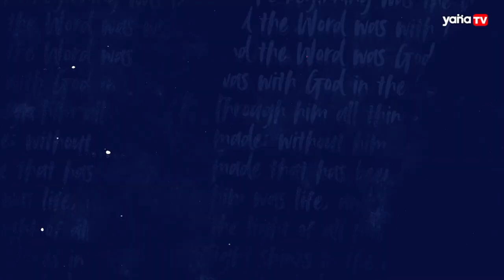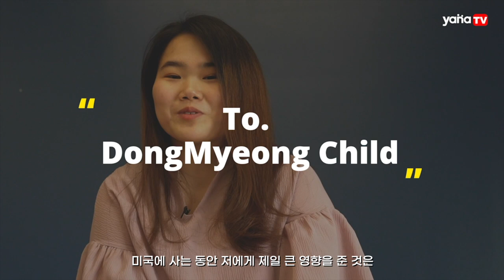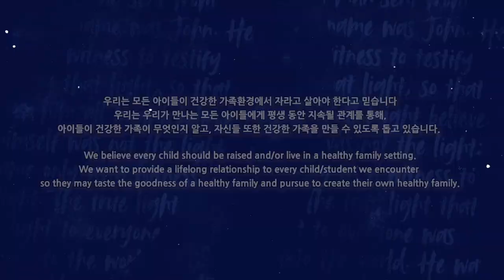When you get stuck and you want to quit all of your stuffs, You are not alone. 너는 혼자가 아니야.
[ Interview ] ENG/KOR
Yejine Park is a graduating senior at Eastern Christian High School.
She is the first beneficiary student of YANA ministry's YSAP program.

박예진 학생은 올해 Eastern christian High School 졸업생이고, 야나의 첫번째 YSAP 장학생입니다.
예진 학생의 인터뷰를 통해 힘듦을 겪고 있는 청소년들을 도전하고자 합니다.

ABOUT YANA MINISTRY :
YANA stands for " You Are Not Alone."
YANA is a non profit organization designed to bring hope and future to orphans and children in poverty.
Our vision is to become a reliable family to an abandoned child.
And to be their family in every possible way, so they can build their own healthy family.

YSAP Program :
Through YANA, orphans who show promise in their college studies are provided an opportunity to further their education in the U.S.
If selected, YANA helps students secure housing, appropriate visas, as well as providing them with community & accountability to ensure the greatest chance for success.

For more information please visit yanaministry.org.